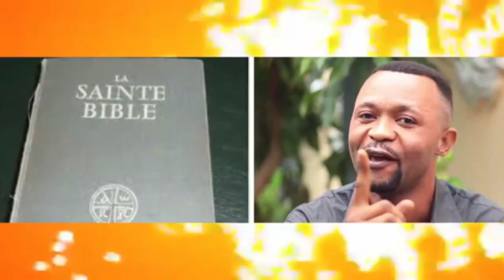TALA TINA SUKA: PROF. KILELE DÉVOILES DES SECRETS SUR LES BLANCS, LES NOIRS ET LES RÉLIGIONS